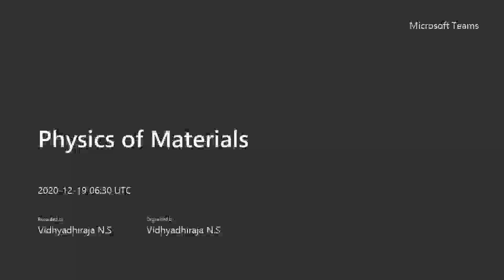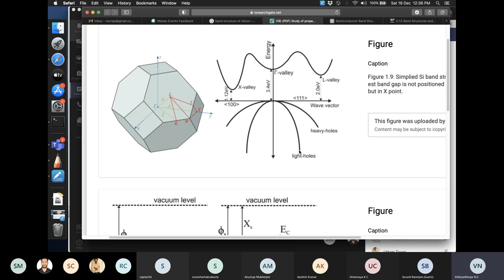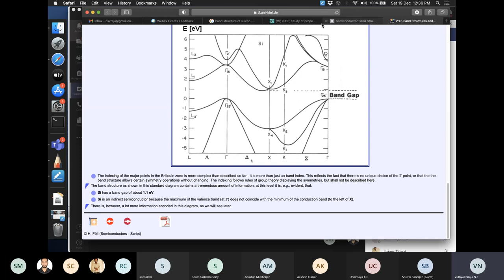Physics of Materials: Lecture 24 (Band Theory of Solids)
Effective mass tensor, effect of crystal periodicity on the conduction property of electron